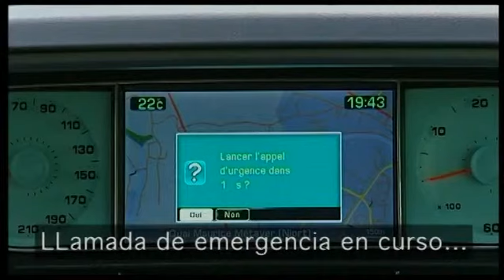Citroën - Tecnología Citroën: Llamada de Urgencia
El sistema de Llamada de emergencia e-Touch permite enviar un aviso de avería o accidente mediante una simple pulsación de una tecla. En caso de accidente, el sistema envía el aviso automáticamente.